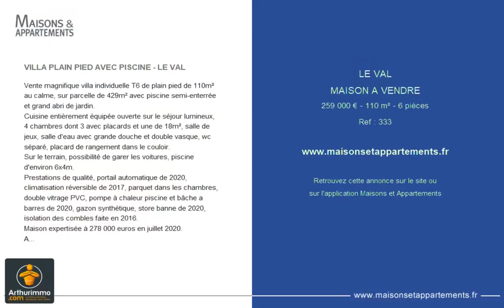LE VAL - MAISON A VENDRE - 259 000 € - 110 m² - 6 pièce(s)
Référence : 333

VILLA PLAIN PIED AVEC PISCINE - LE VAL

Vente magnifique villa individuelle T6 de plain pied de 110m² au calme, sur parcelle de 429m² avec piscine semi-enterrée et grand abri de jardin.
Cuisine entièrement équipée ouverte sur le séjour lumineux, 4 chambres dont 3 avec placards et une de 18m², salle de jeux, salle d'eau avec grande douche et double vasque, wc séparé, placard de rangement dans le couloir.
Sur le terrain, possibilité de garer les voitures, piscine d'environ 6x4m.
Prestations de qualité, portail automatique de 2020, climatisation réversible de 2017, parquet dans les chambres, double vitrage PVC, pompe à chaleur piscine et bâche a barres de 2020, gazon synthétique, store banne de 2020, isolation des combles faite en 2016.
Maison expertisée à 278 000 euros en juillet 2020.
Aucun travaux à prévoir !

Cette annonce vous est proposée par l'agence ARTHURIMMO BRIGNOLES

|2198292|